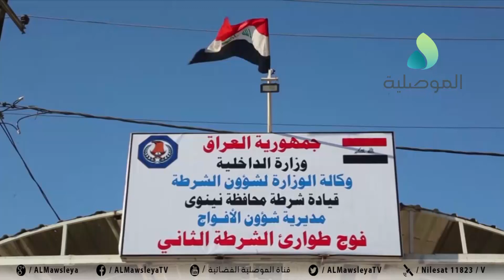قائد شرطة نينوى يزور فوج طوارئ الشرطة الثاني ويطلع على عمله